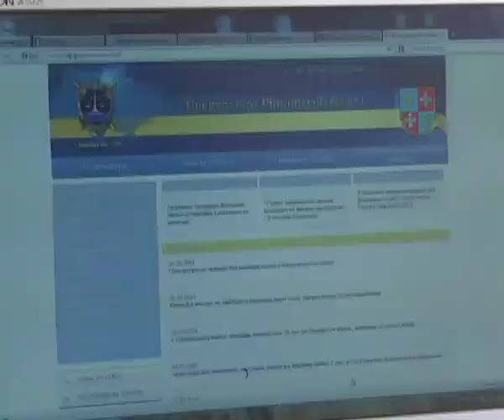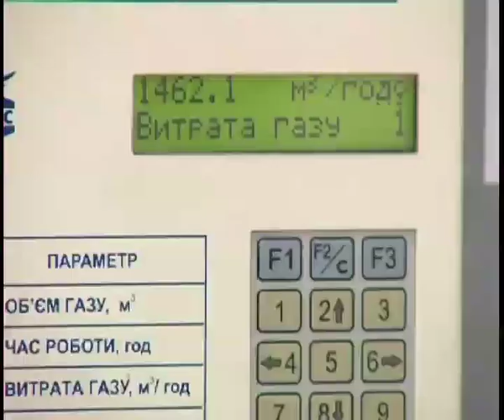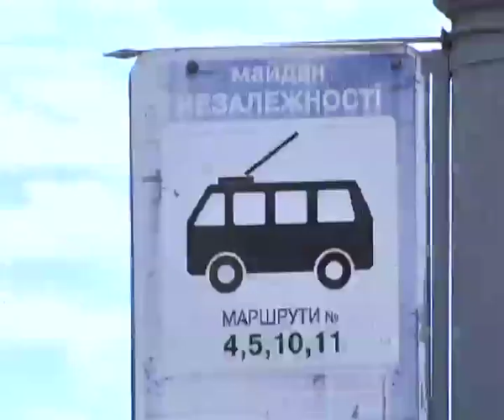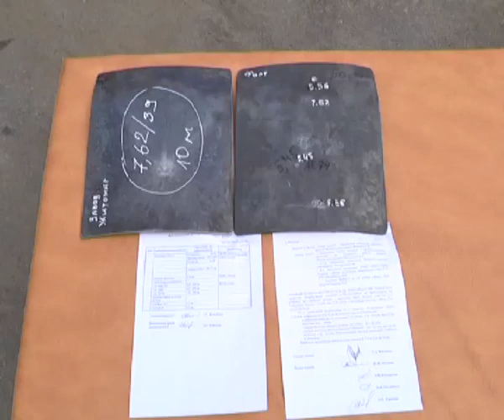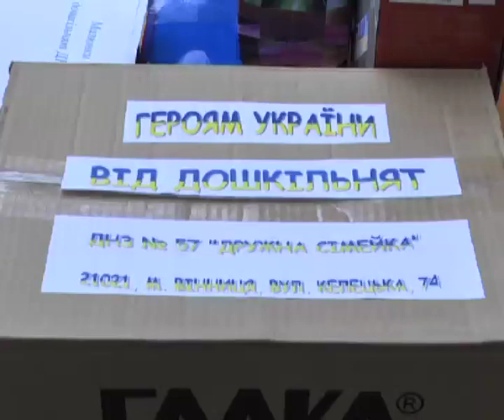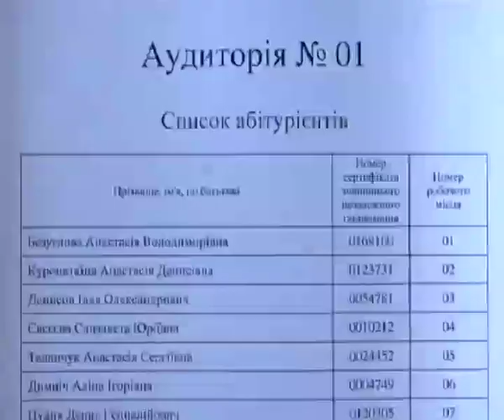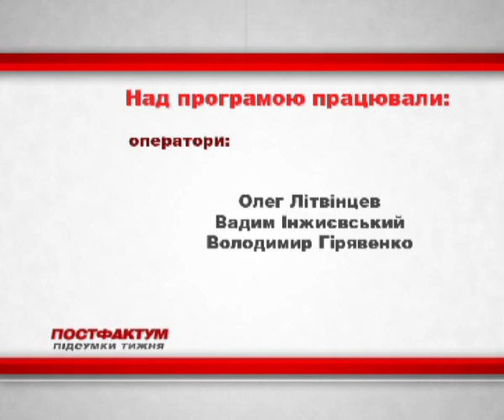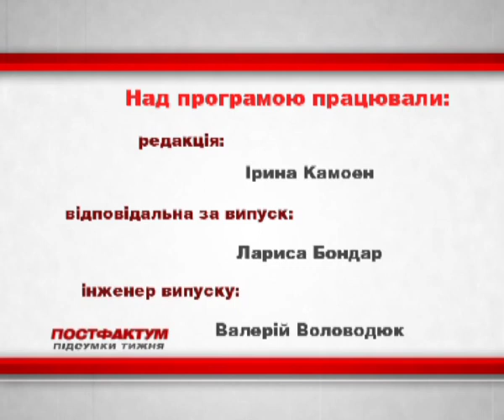Інформаційно-аналітична програма "ПостФактум" від 06.07.2014